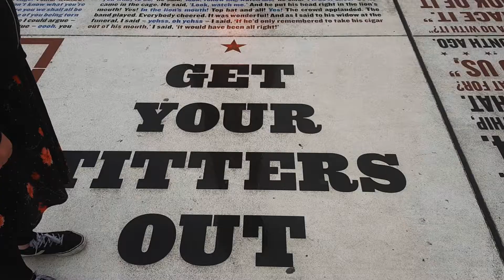Ginger's Guide 8: An Art To Messing Up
A Ginger's guide to making a fucking mess of what you're trying to do.
A selection of the best bits that we fucked up on during the filming of a Ginger's Guide.